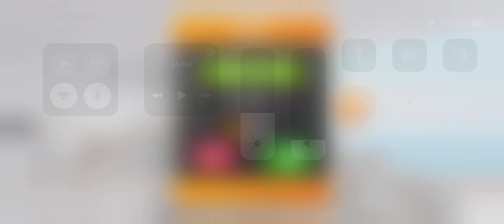My Home Makeover Level 2